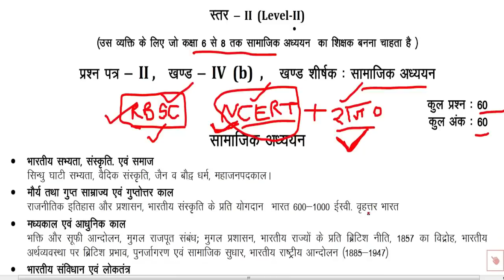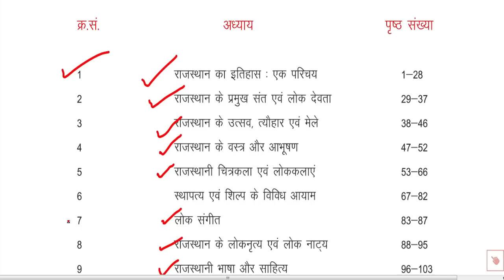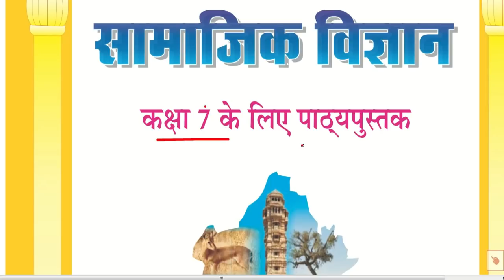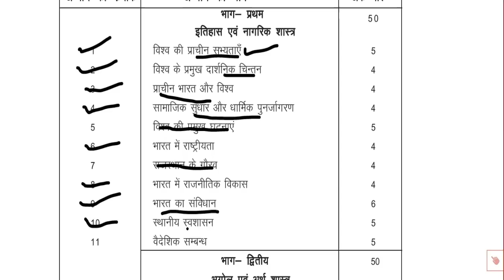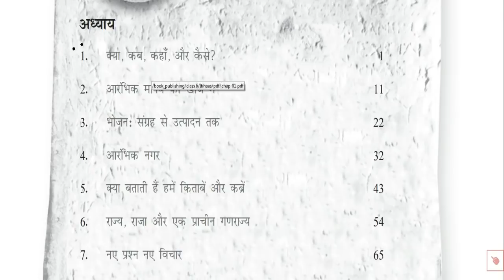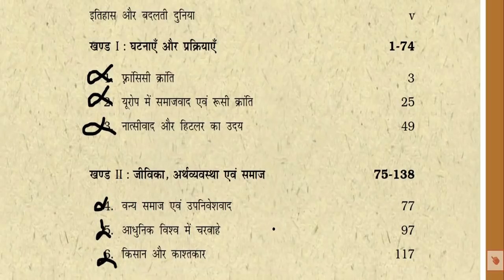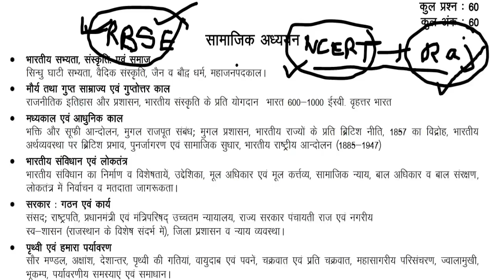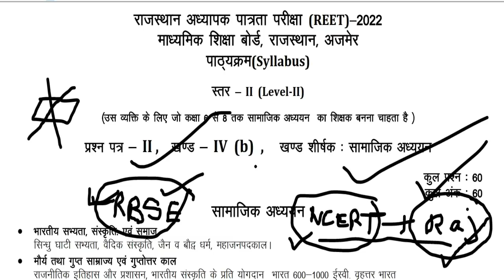RBSE ya NCERT/ क्या पढ़ें/ REET 2022/ कौनसी book/ एक बार मे REET की तैयारी/ sure selection/